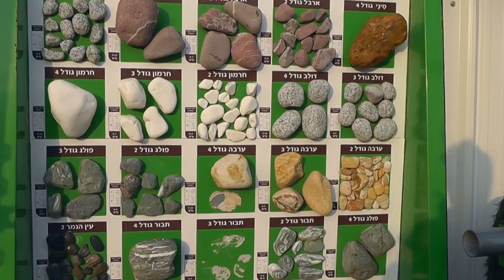Поездка в друзское поселение на горе "Кармель"